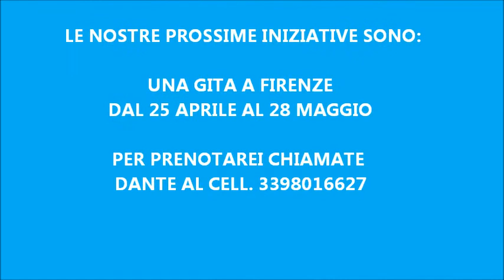PRESEPE di PAITONE 2012-2013.wmv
Attività del Gruppo San Rocco di Paitone, nel periodo natalizio, collegate al presepe di Via Soina. Vigilia di Natale 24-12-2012  e intera giornata dell'Epifania del 06 gennaio 2013, messa in Parrocchia con la presenza dei Re Magi, benedizione al Presepe di tutti i bambini e adorazione di Gesù bambino in compagnia del Coretto. Subito dopo la benedizione, arrivano la Befana e la Renna chiamate dai bambini con i sacchi pieni di doni per tutti.